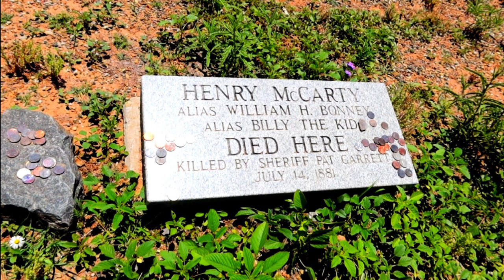Discovering July 14th like never before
In this video, we'll be uncovering the fascinating facts of July 14th from the history of this day to what to expect, we'll have it all covered!

July 14th is an important day in history and it's worth spending some time learning about it. In this video, we'll be taking a look at some of the highlights of July 14th and tying them all together to give you a better understanding of the day. From history to science to entertainment, we'll have everything covered in this fascinating video!